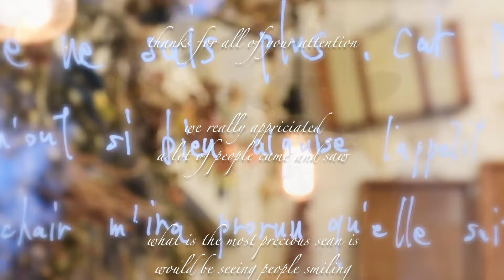yoo fin 2